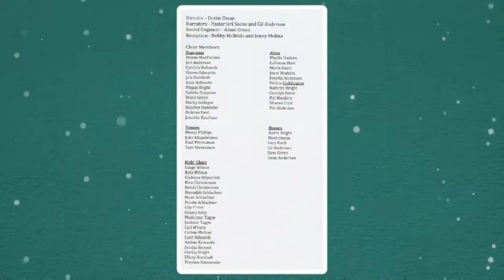GTE "Christmas Proclamation"